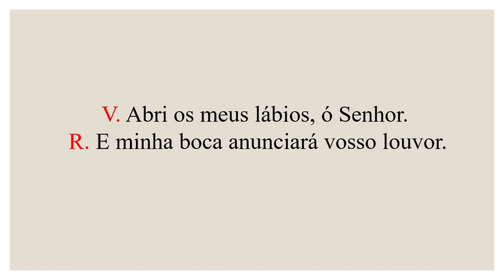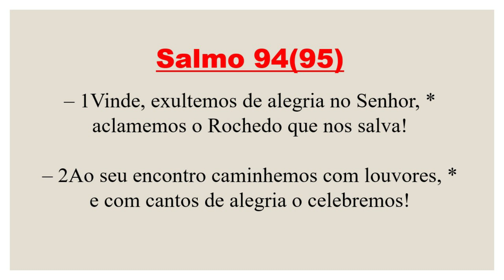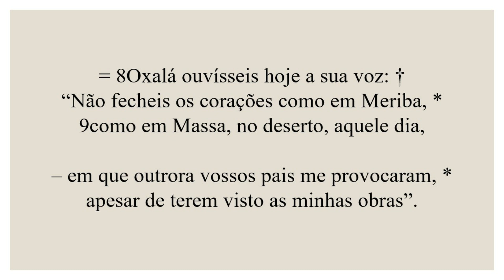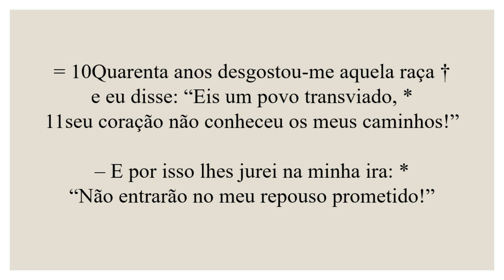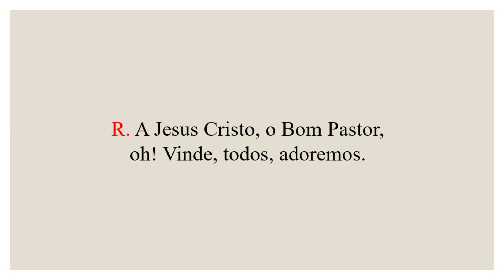Invitatório- 26 de Maio de 2021| 8ª Semana do Tempo Comum| São Filipe Néri